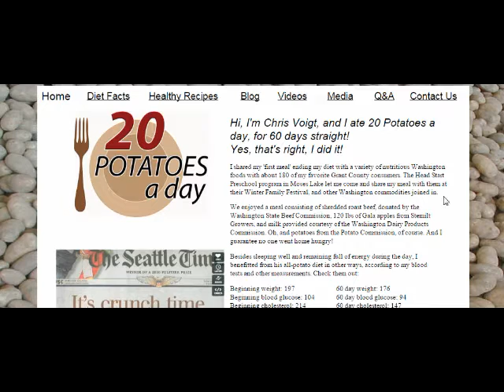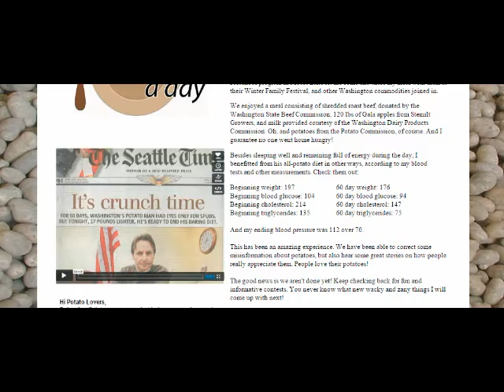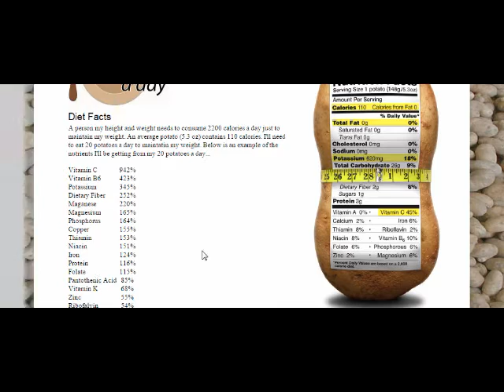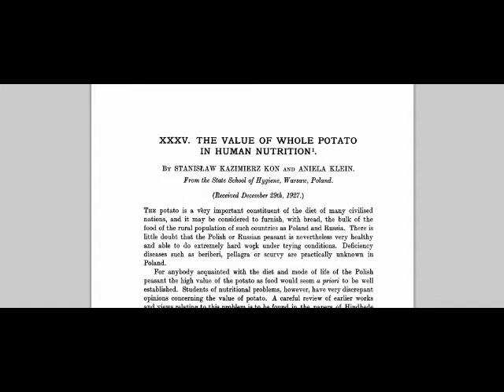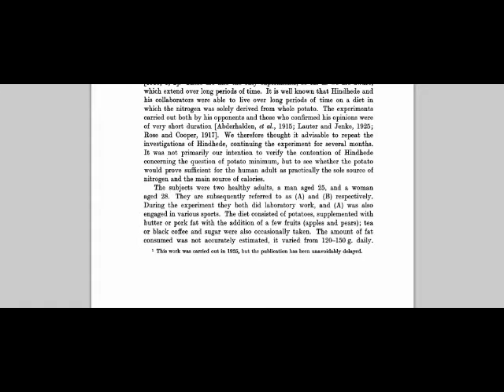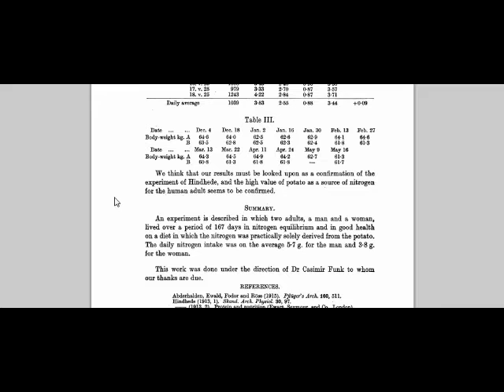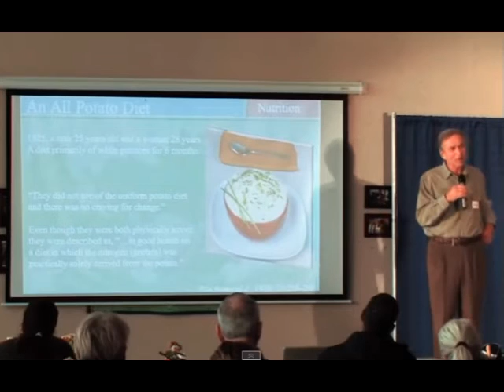going on potato island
tomorrow we stat a week of eating potatoes find out why potatoes are so healthy and good for you.